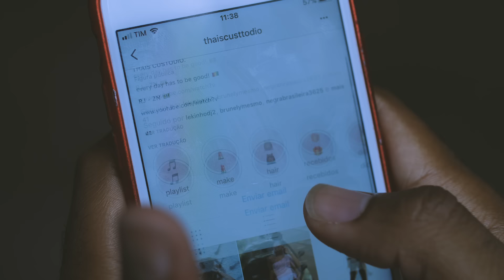Primoz - Tem Danone Part. Caio G (Official Music Video)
Ouça no Spotify:
Direção / Roteiro / finalização : Sandiego Fernandes
Prod. Administrativa: Jackson Lima
Artistas: Primoz e Caio G
Produção Musical: L3OZIN
Mixagem / Masterização: L3OZiN
Atrizes: @Brunelymesmo / @coisaderebecca / @franciellesouza07
 Stylist / Coreografia / Prod. Artistica: Marlon Diniz e Jefferson Liberato
Prod. Cena; Luccao Santos
Motion Design: Ivo Deymon
ID. Visual/ Arte : Nemo

Produto 100% produzido pela BlakkstarEntretenimento.